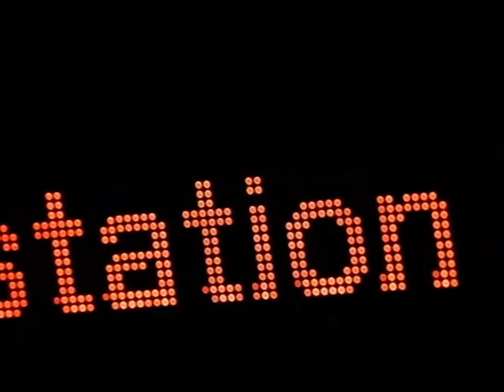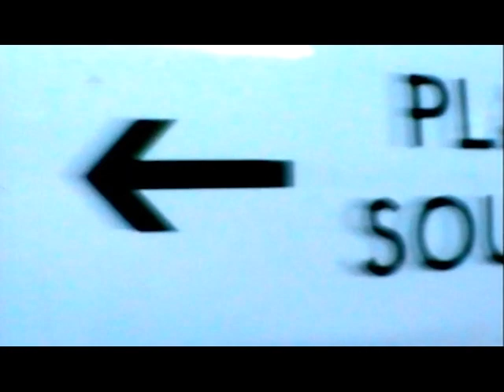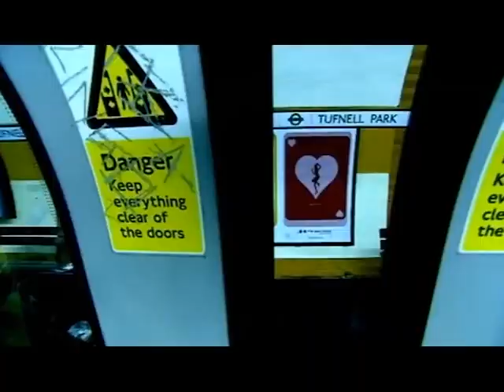Messing With Minds on the Underground - charly taylor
Homage à Derren Brown. The original YT video is Messing With Minds on the London Underground if you want to see it - recommended, along with other Derren Brown  conundrums.